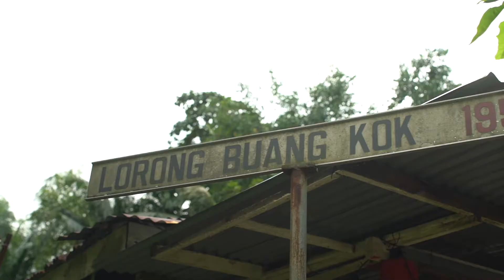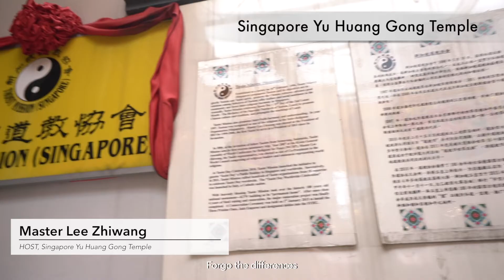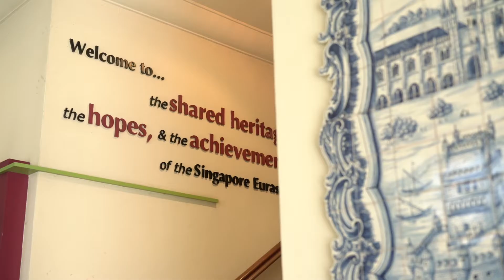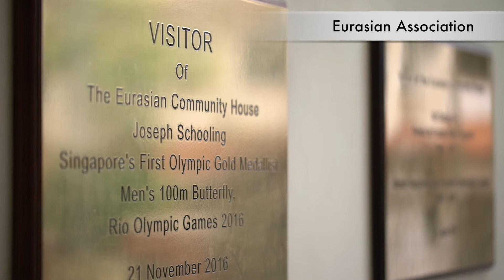OnePeople.sg CultureScope - Launch Video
Explore the Narratives. Enrich your Perspectives.